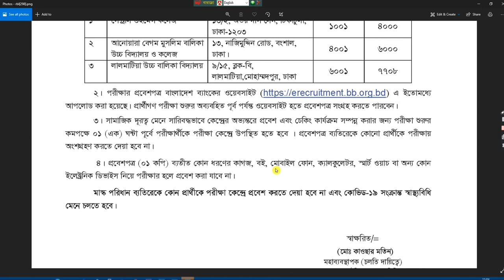Rupali Bank Senior Officer রুপালী ব্যাংকে সিনিয়র অফিসার পদে লিখিত পরীক্ষার সময়সূচি ২০২১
Rupali Bank Ltd   Senior Officer  Exam Date 2021
রুপালী ব্যাংকে সিনিয়র অফিসার পদে লিখিত পরীক্ষার সময়সূচি ২০২১